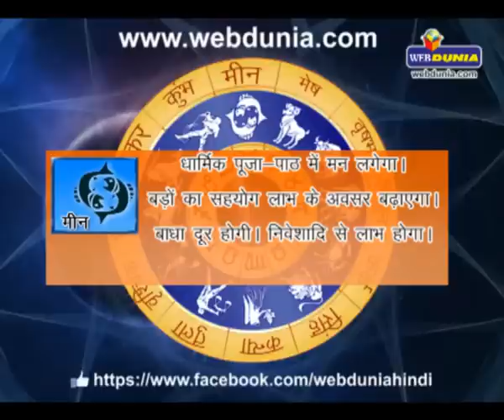Daily Horoscope - August 7, 2014 | दैनिक राशिफल - 7 अगस्त 2014